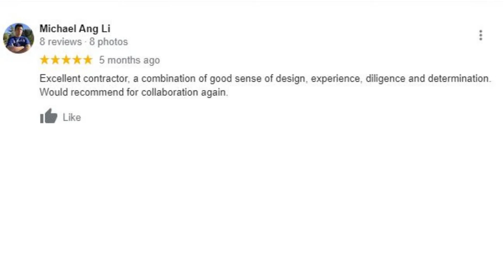OSD tank construction